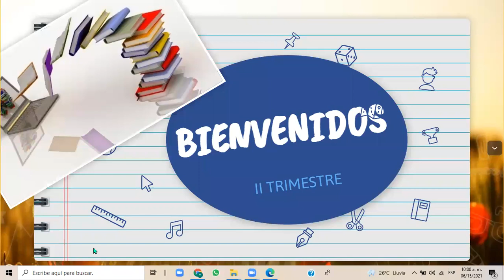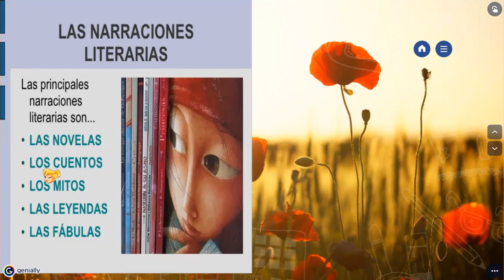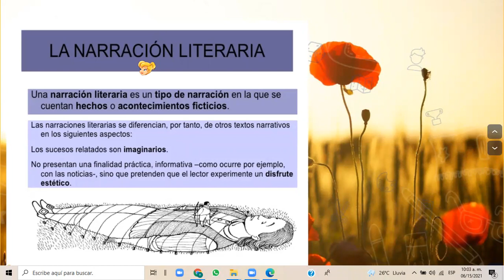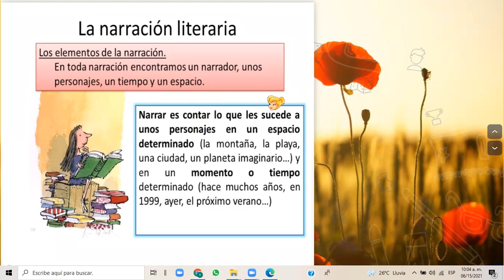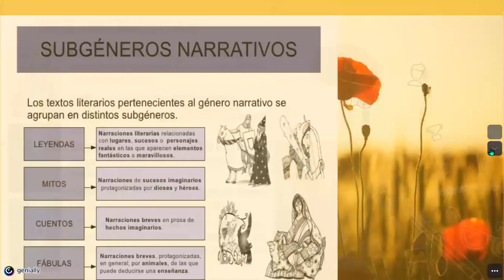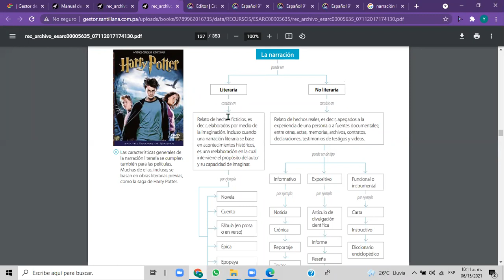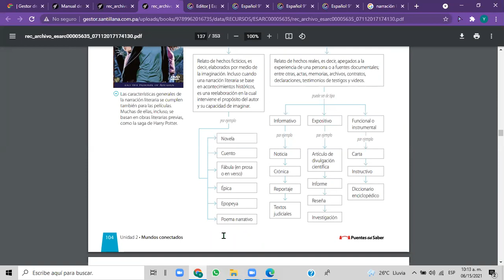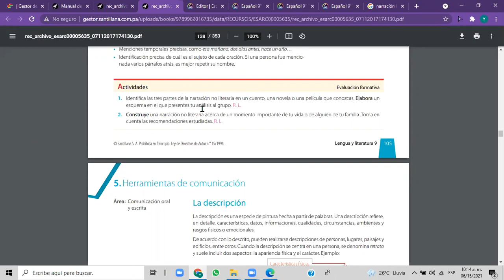Español 9° grado 15/06/2021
Narración literaria y no literaria